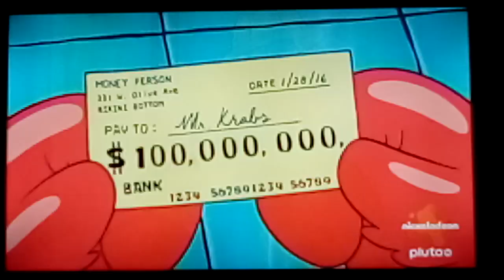Going On Trip To The Restaurant Museum 🍔🍔🍔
Don is taking Mr Krabs and SpongeBob on a tour of the Krusty Krab museum and how the krabby patties are made